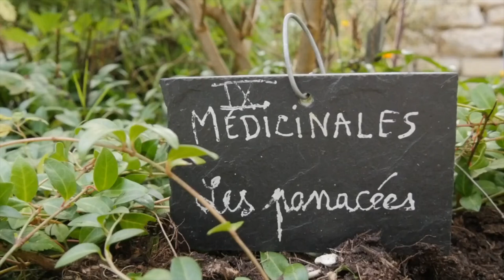Jonzac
Présentation de Jonzac : thermalisme, loisirs, centre des congrès